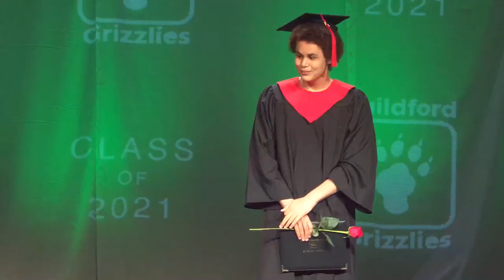Guildford Learning Centre - Commencement 2021